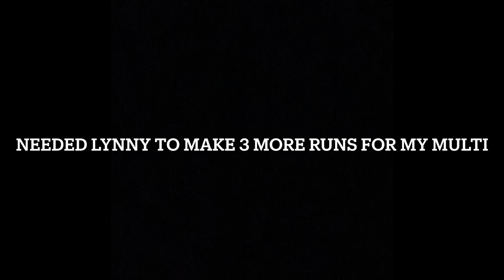Death,Taxes ,Brisbane Heat Batting Collapse! Heat Vs Strikers BBL Vlog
nothing to say except
Death
Taxes
Brisbane Heat Batting collapse